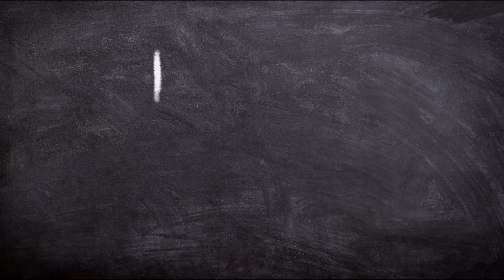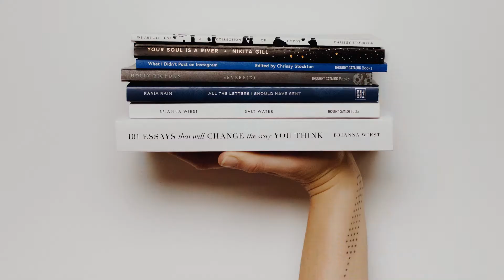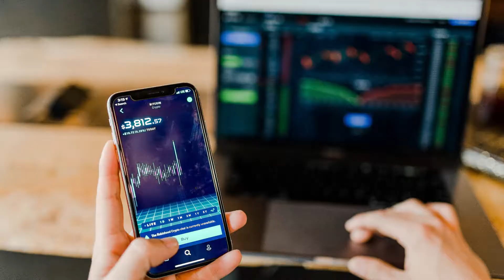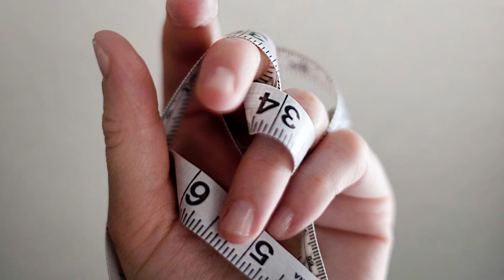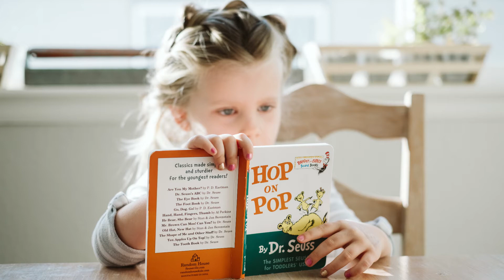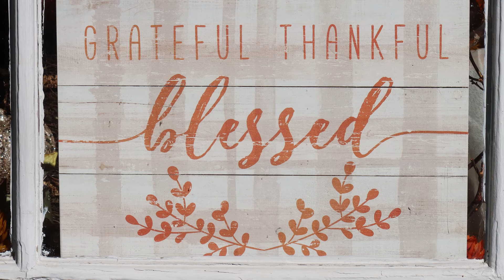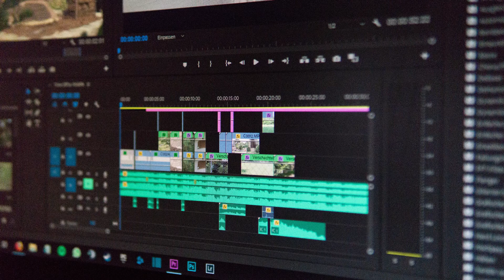HABITS YOU SHOULD TRACK: 101 Things to Track in Your Planner or Habit Tracker | Habit Tracker Ideas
Looking for habits you should track? I share 101 things to track in your planner or habit tracker. These habit tracker ideas help you identify habits to track in your planner or habit tracking app.

Set your plans up for success with my Ultimate Guide to Planning!

0:00 Intro
1:27 Lifestyle habits you can track
2:20 Personal development habits you can track
2:53 Financial habits you should track
3:32 Chores you can track
3:50 Fitness habits you can track
4:28 Diet/health habits you should track
5:16 Habits you should track if you’re a student
5:32 Relationship habits you can track
6:00 Miscellaneous habits you can track
6:32 Business/creative habits you should track

What habits can you track? There are so many different habits you can track! I hope these habit tracking ideas give you inspiration for the kinds of things you can track in your planner or what habits you can track with a habit tracker app. [See this video for my rundown of the 10 best habit tracking apps out there

I give you 101 things to track with a habit tracker or in your planner so you are equipped with ideas of habits to track and can improve your productivity habits through habit tracking. Habits are so important for reaching our goals and tracking them on a regular basis is crucial for so many reasons [as I reviewed in this video

These habit and planner ideas give you 101 habit tracking ideas so you know what to track with a habit tracker, regardless of whether you like using a digital habit tracker app or prefer to track your habits in your planner.

//AWESOME PAPER HABIT TRACKERS
Lamare 8x10 Habit Tracking Calendar
Bliss Collections Habit Tracking Notepad
Habit Tracker Planner Stickers
Habit Tracker & To-Do List Planner
Weekly Habit Tracker Tear-Off Notepad 321
Done Weekly Tracker Notepad
All-in-1 Variety of Habit Tracking Worksheets
The 120-Day Habit Tracker Journal

//INVALUABLE BOOKS ON HOW TO MAKE GOOD HABITS STICK
The Four Tendencies: The Indispensable Personality Profiles That Reveal How to Make Your Life Better
Atomic Habits
The Power of Habit
Tiny Habits: Small Changes that Change Everything
The 7 Habits of Highly Effective People
Good Habits, Bad Habits: The Science of Making Positive Changes that Stick
Badass Habits
Rewire: Change Your Brain to Break Bad Habits
Master Your Emotions

// ABOUT THIS CHANNEL:
As an academic researcher, I’ve OBSESSIVELY sought out scientifically-proven ways to enhance efficiency and success while overcoming burnout and despair. My goal is to help you know what I only wish I had—that there are simpler ways of doing what you MUST in order to maximize doing what you LOVE.